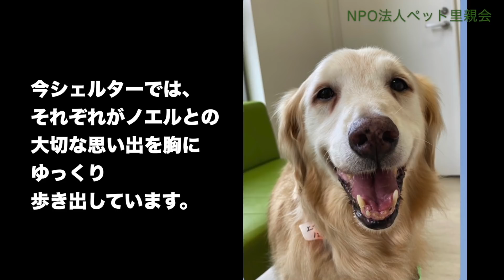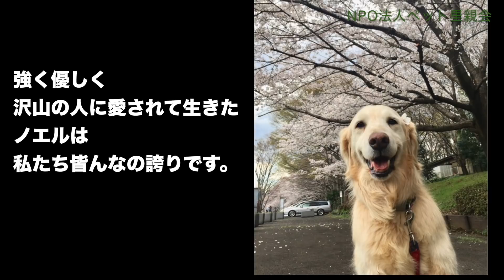Always Smile これからもずっとノエルと共に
動画をご覧いただき有難うございます。

皆様から沢山の愛をもらい、沢山の愛をくれたノエル。
楽しかった思い出を胸に抱いて虹の橋にむかいました。
ノエルの事を思い、応援して下さった皆様、本当にありがとうございました。
シェルタースタッフ一同、心より感謝いたします。

Music Info: Happy Everyday by RomanSenykMusic.